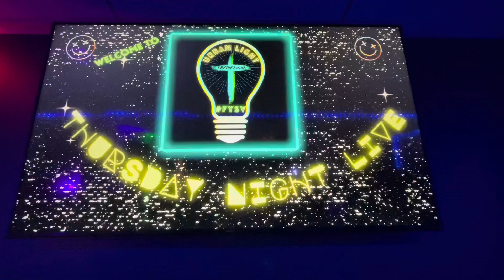TNL Grand Opening